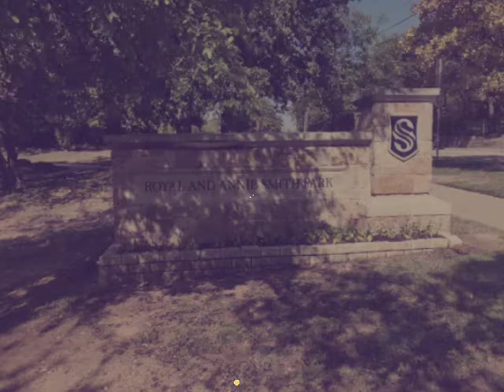School room of the day